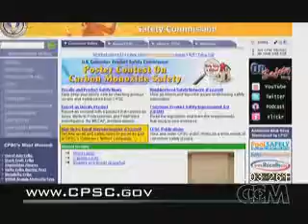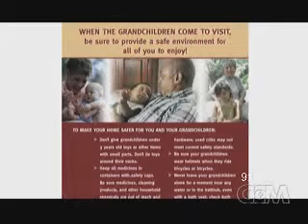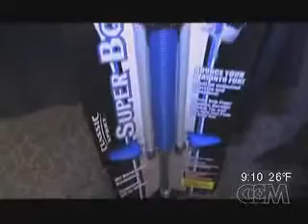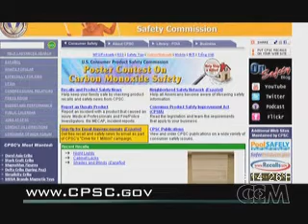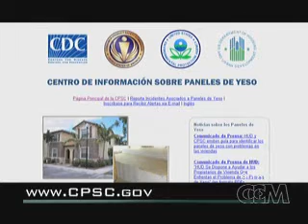Consumer Product Safety Commission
OCP Director Eric Friedman learns about the Consumer Product Safety Commission from spokesperson Nikki Fleming.